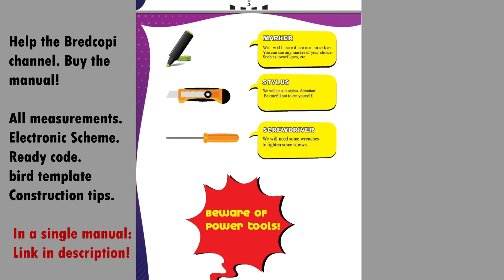How to make an amazing addictive and fun electric maze game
@bredcopi How to make an amazing addictive and fun electric maze game?
Hello everyone, everything good? In this video I'll teach you how to make an amazing electric maze game that's really fun to play with the whole family. This game is interesting because it will work with some cognitive aspects such as: calm, patience, agility.

All description of the materials that this game was made and also the electronic scheme is in my manual: how to make an electric labyrinth. Click on the link below and learn in detail how to make this game.

Did you enjoy this video and want to see more amazing content like this? Don't miss the chance to be part of this journey of creativity and fun. 🎨 Thank you for your support and for being part of our channel "Bredcopi"! 🙌